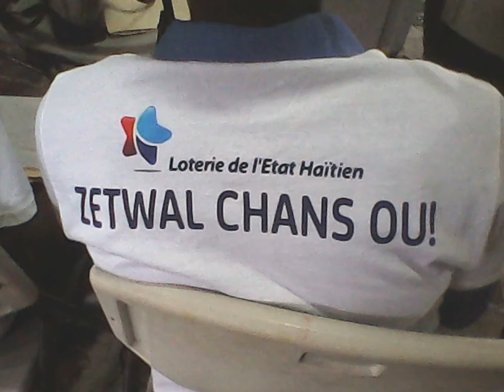LOTERIE DE L'ETAT HAITIEN